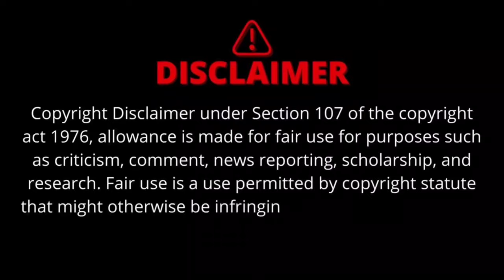RANBIR SINGH AD WITH JONNY SINS ||Jonny sins entered wollywood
JONNY SINS AD WITH RANBIR SINGH ||Jonny sins entered wollywood